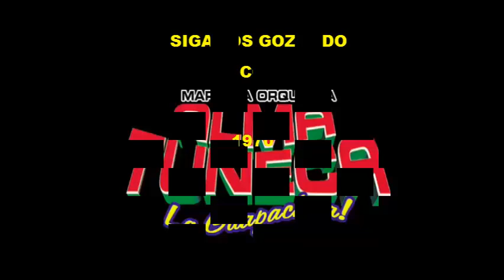MARIMBA ORQUESTA ALMA TUNECA MOSAICO 70S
LLEGO LA ALEGRIA DISFRUTEMOS DE ESTE SABROSO MOSAICO CON LECHUGA MORENO Y ALMA TUNECA  GRABADO EN 1970